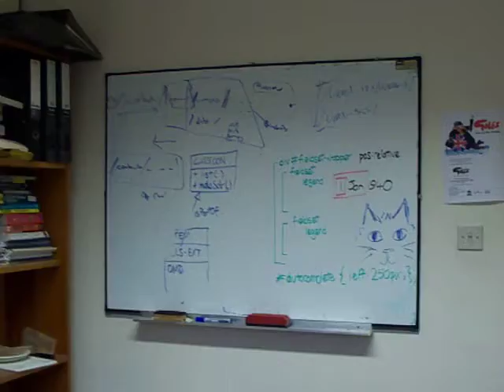BCAD Office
Towards the end of the BCAD project - around March 2009.  Found this on some backed up digi-cam CDs.  Note the stains on the carpet where the fridge leaked and I stupidly knocked over the kettle one morning.